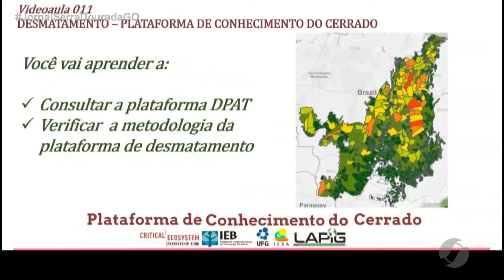JSD (14/10/20) UFG lança plataforma sobre o Cerrado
É possível analisar os locais desmatados na plataforma.